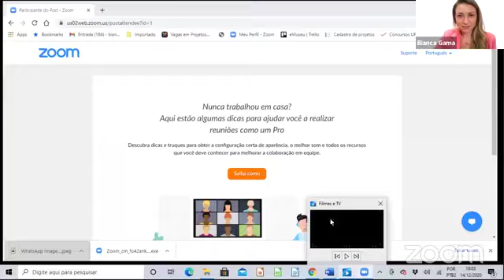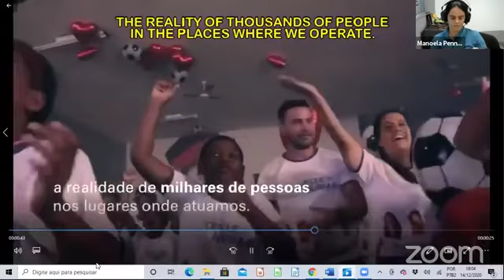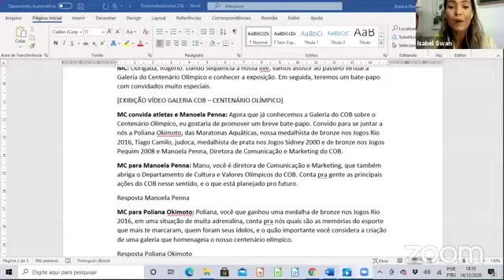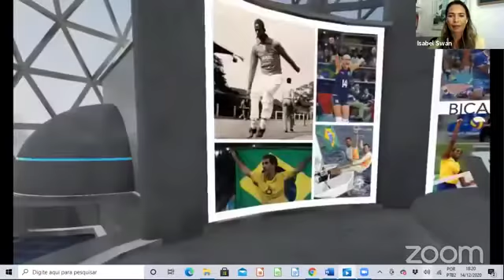Assista ao lançamento da Galeria 3D Centenário Olímpico, do COB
Em parceria com o eMuseu do Esporte, o Comitê Olímpico do Brasil lançou sua galeria em comemoração ao centenário olímpico, com a participação de Poliana Okimoto, Rogério Sampaio, Isabel Swan e Tiago Camilo.